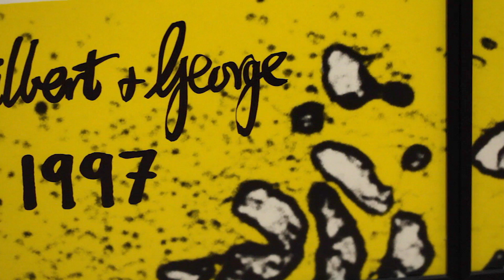Modern portraits at the National Portrait Gallery on The Art Channel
The Art Channel visits the National Portrait Gallery in London to see how artists making Modern portraits are adapting this historic medium to reflect life today. The film begins by examining a Tudor portrait of Elizabeth I and establishes it as a comparison with a photographic self-portrait by Gilbert and George, a painting of Margaret Thatcher by Paul Brason and a photograph of Germaine Greer by Polly Borland. We finish by exploring a portrait bordering on abstraction by the painter Howard Hodgkin.

The Art Channel films and reviews exhibitions of Contemporary Art. We aim to make art and exhibitions accessible for everyone. Grace Adam is an artist and educator. Joshua White is a lecturer and writer. Between us, we work for the Tate Gallery, The National Portrait Gallery, The Royal Academy, The University of the Arts, Flash Art, Christie's Education and Sotheby's Institute. The Art Channel is a member of Canvas, The Arts Council's online hub for the arts. All the opinions are our own.